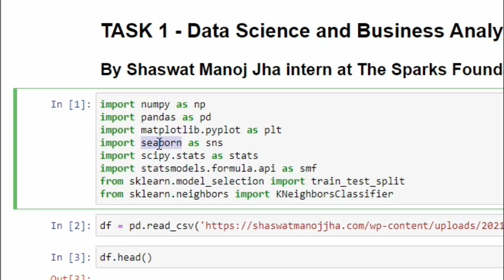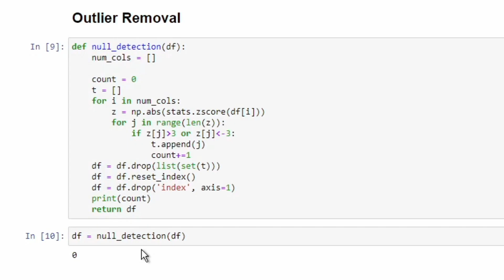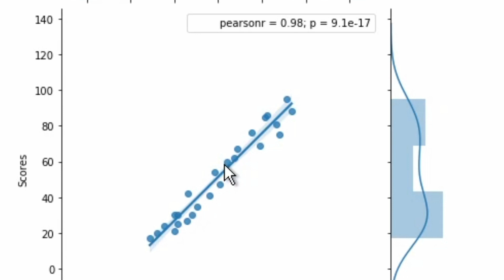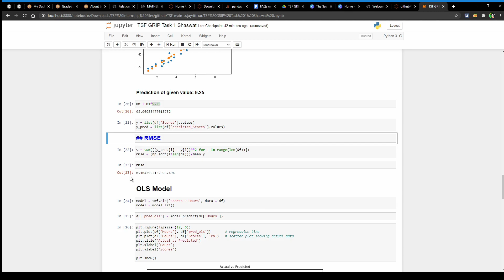Data Science and Business Analytics Internship | The Sparks Foundation GRIP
Prediction using Supervised Machine Learning
Completed by Shaswat Manoj Jha
Problem Statement:
Predict the percentage of a student based on the no. of study hours. A simple linear regression task that involves 2 variables.

Visit shaswatmanojjha.com to know more about me.